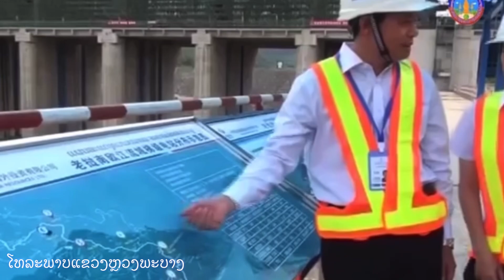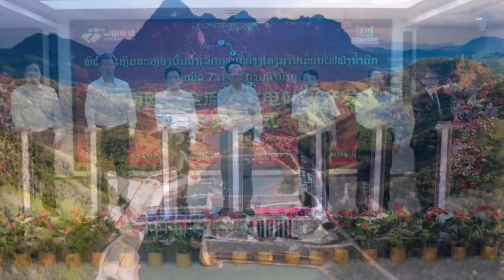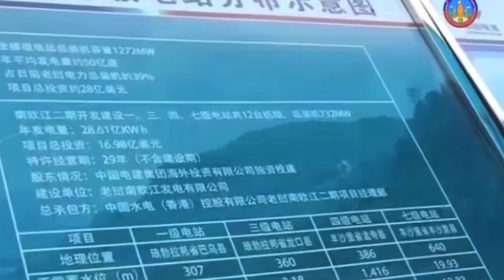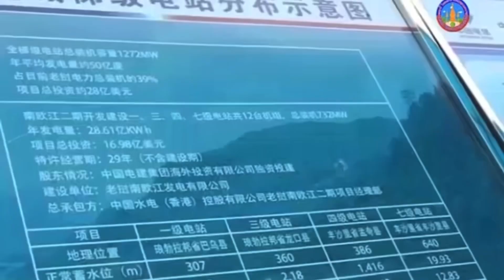ເຂື່ອນນໍ້າອູທັງ7ສ້າງສໍາເລັດແລ້ວThe Nam Ou Dam has been completed|เขื่อนน้ำอู๋ทั้ง7แห่งสร้างเสร็จแล้ว